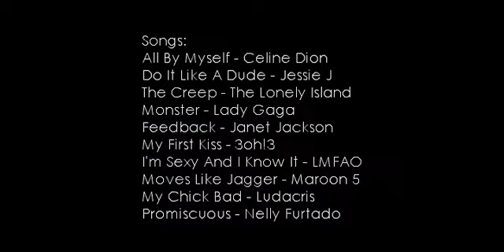Harry Potter Crack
So some of these might not be funny, but a couple of them made me giggle so *shrugs*

All songs are listed at the end of the video =3